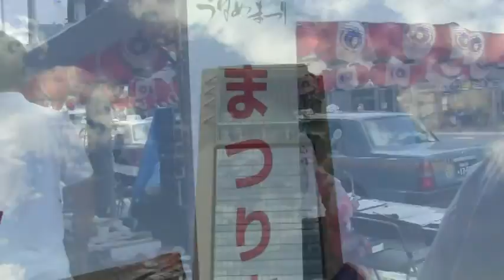うねめまつり 踊り流し １ 2012.8.3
ミスうねめのパレード